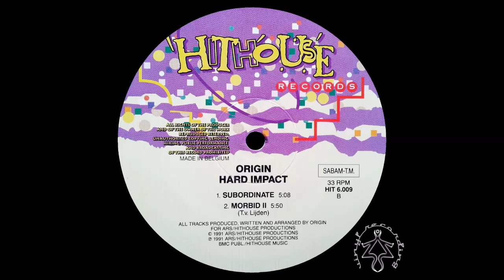Origin (Like A Tim) - Subordinate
Origin - Hard Impact
(Tim Van Leijden)

A1 C.T.X.
A2 Blow Up
B1 Subordinate
B2 Morbid II

Label: Hithouse Records ‎-- HIT 6.009
Format: Vinyl, 12"
Country: Belgium
Released: 1991

Ripped from own Vinyl collection.

~ Zen - dar House Classics ~
80's & 90's Underground House Classics Channel